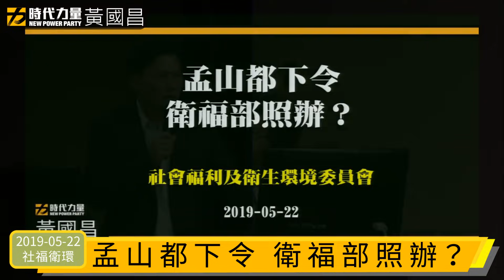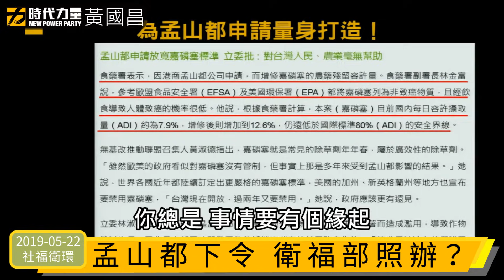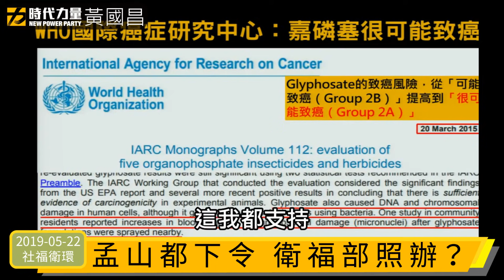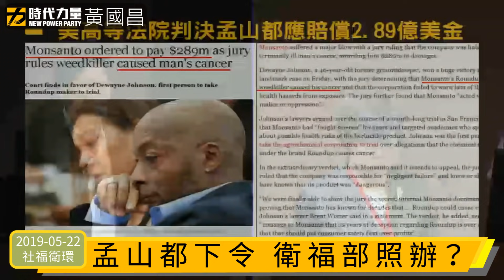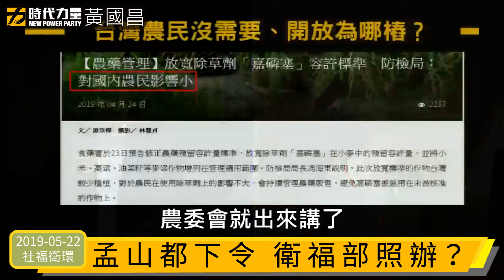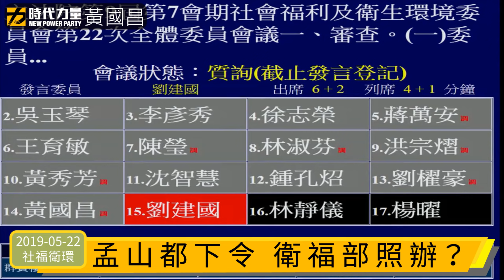黃國昌國會質詢2019-05-22【孟山都下令 衛福部照辦？】社福及衛環委員會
1. 衛福部預告將放寬致癌除草劑嘉磷塞（Glyphosate）的容許標準，引起社會譁然。

請問衛福部，為何會啟動這個程序？為何沒公開申請資料？當初到底是誰決定替孟山都量身打造、放寬標準？

➡️世界衛生組織國際癌症研究中心、美國毒物與疾病註冊局的研究皆指出，嘉磷塞具有致癌風險。

➡️孟山都生產含嘉磷塞的除草劑導致被害人罹患癌症，2018年美國法院判決孟山都應賠償2.89億美金。

➡️美國公民團體要求聯邦政府EPA調降嘉磷塞容許量，美國國會議員亦提案跟進。

➡️奧地利禁止使用嘉磷塞作為採收前乾燥劑、越南及斯里蘭卡也禁用嘉磷塞。

當全世界都呈現禁用嘉磷塞的趨勢，請問衛福部為何反而放寬既有標準？

2. 更離譜的是，2016年食藥署驗出燕麥產品含有違法超標嘉磷塞殘留；若以衛福部現在預告放寬的標準檢視，過去這些含有超標嘉磷塞殘留的產品，未來將全數合格。對此，我要求衛福部承諾做好把關工作、不要輕易放行致癌農藥，讓民眾安心。

⛔附註：
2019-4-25 請大家一起捍衛食安！